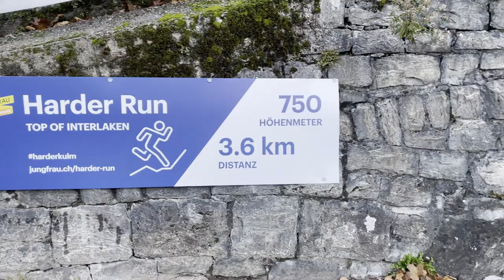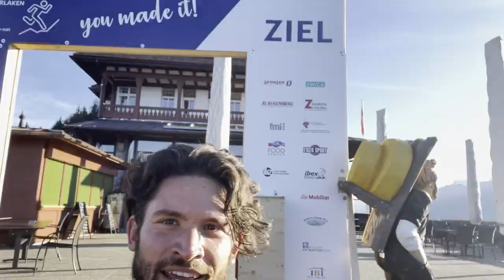Brienzergrat 31.10.2020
My hiking experience from Interlaken to (almost) Rothorn following the Brienzergrat.